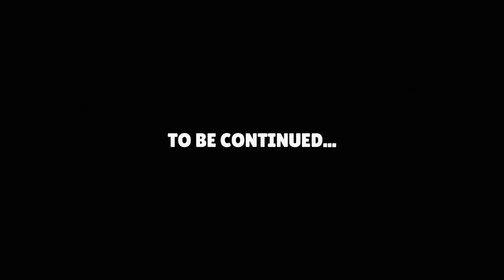Brawl Stars ANIMATION: Doom...ish Day parte 4/?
Brawl Stars - ANIMACION
★ Descargalo ahora disponible en la Google play store ↓

★ Cortesía de: Supercell

★ Courtesy of: Supercell